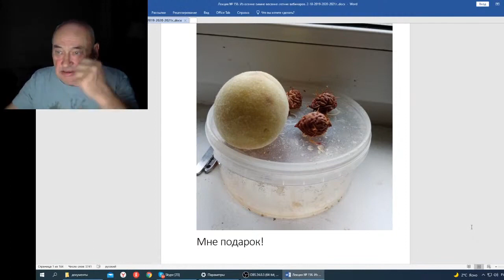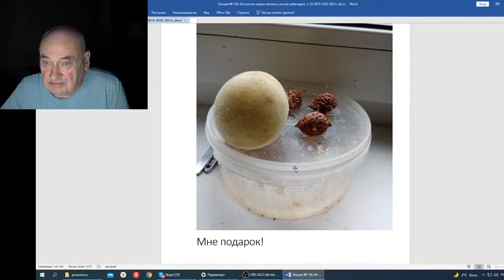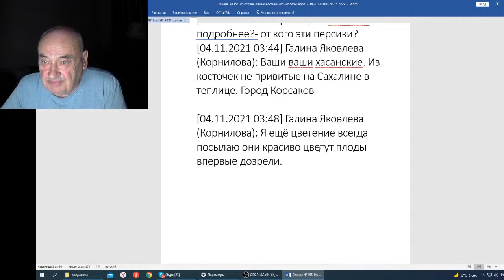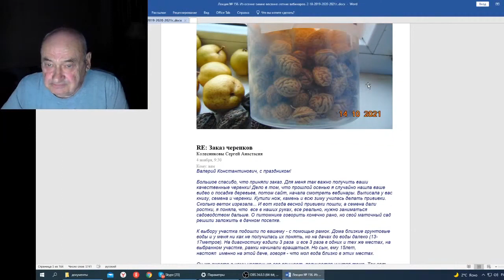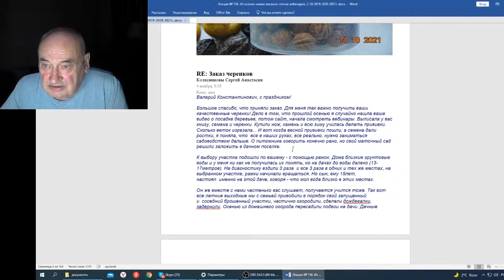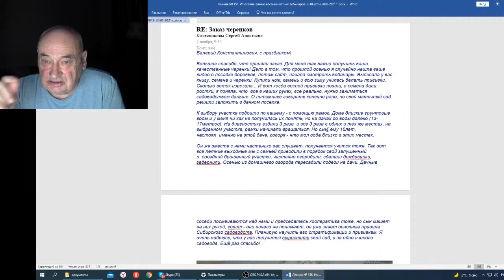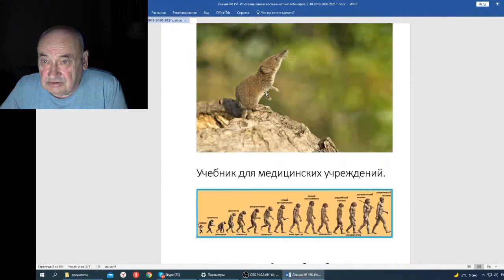Железов В Вебинар 156 Вступление